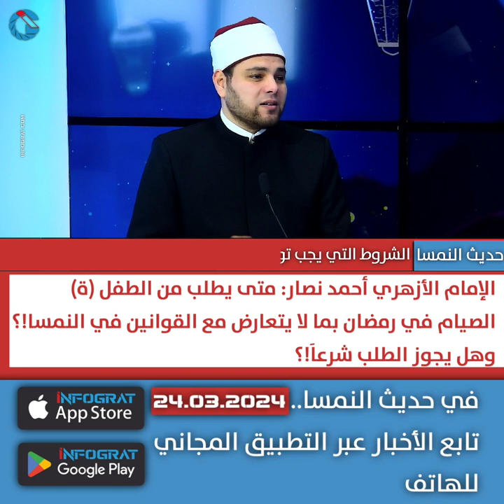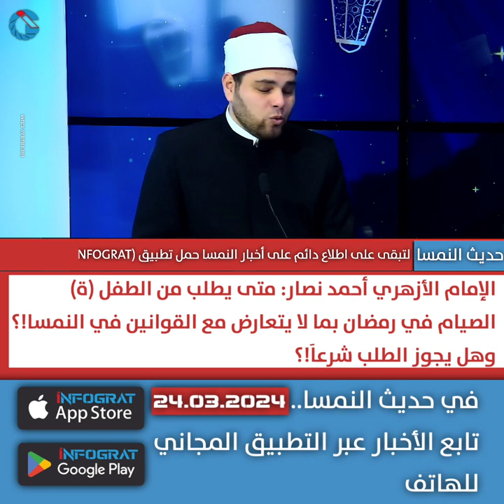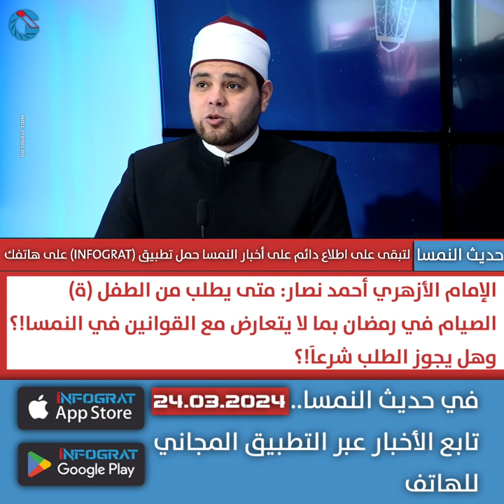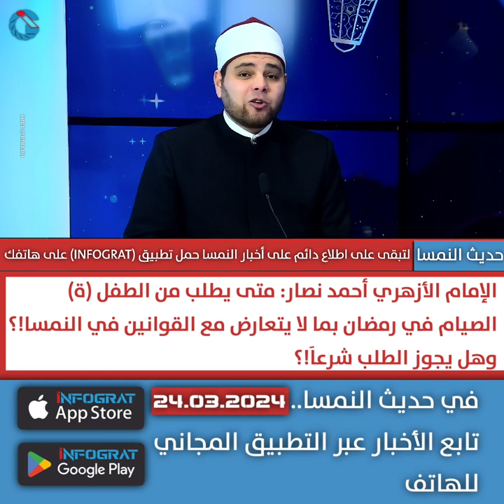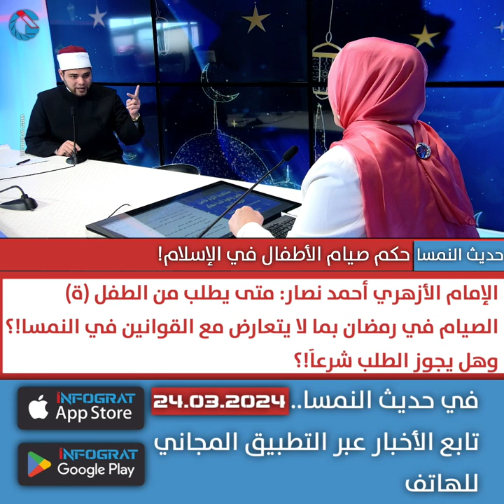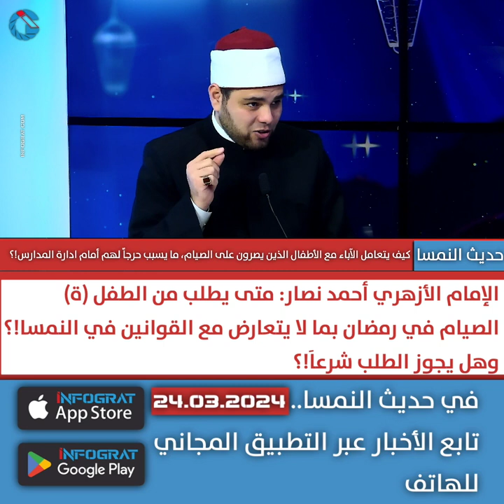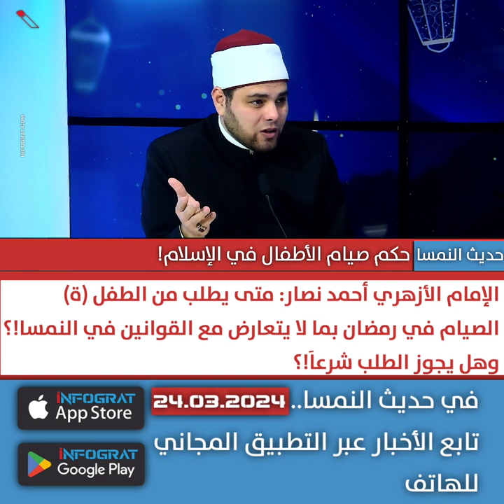الأزهري أحمد نصار: متى يطلب من الطفل الصيام بما لا يتعارض مع القوانين في النمسا!؟ وهل يجوز شرعاَ!؟